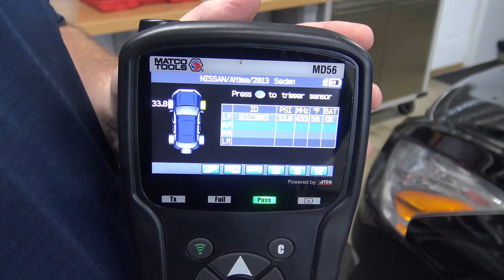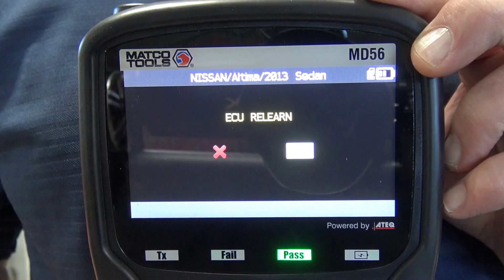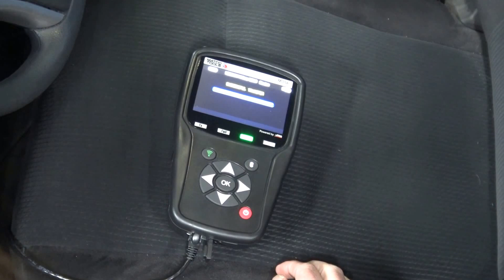MD56 Tire Pressure Monitoring System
The MD56 is the all-in-one comprehensive Tire Pressure Monitoring System tool with coverage for Domestic, European and Asian vehicles. Its advanced features and functions provide complete TPMS management. Thanks to frequent updates, it includes all-new TPMS sensors and vehicles, immediately when introduced each year.